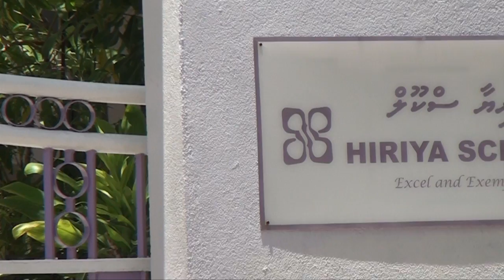Anti government protesters demonstrate against President Waheed as he visits Hiriya School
Anti government protesters demonstrate against President Mohamed Waheed as he visits Hiriya School on March 12, 2012